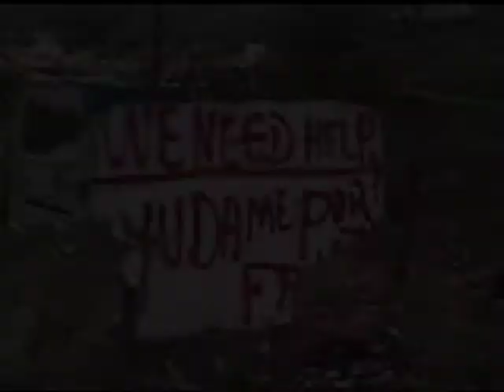Alltech Vocal Scholarship Competition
Alltech's Vocal Scholarship Competition with the University of Kentucky is the largest of its kind in the world. Singers from around the globe compete for more than $500,000 worth of scholarships and cash prizes